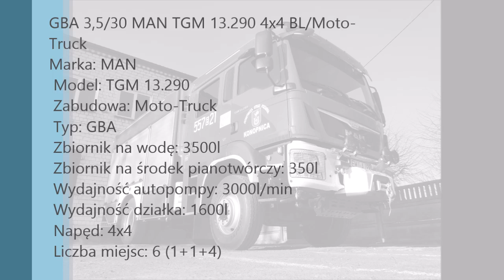Powitanie nowego samochodu MAN TGM OSP Konopnica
30 grudnia 2015 roku Ochotnicza Straż Pożarna w Konopnicy otrzymała fabrycznie nowy samochód ratowniczo - gaśniczy, którym jest

MAN TGM 13.290 GBA 3,5/30 4x4 BL/Moto-Truck
Marka: MAN
 Model: TGM 13.290
 Zabudowa: Moto-Truck
 Typ: GBA
 Zbiornik na wodę: 3500l
 Zbiornik na środek pianotwórczy: 350l
 Wydajność autopompy: 3000l/min
 Wydajność działka: 1600l
 Napęd: 4x4
 Liczba miejsc: 6 (1+1+4